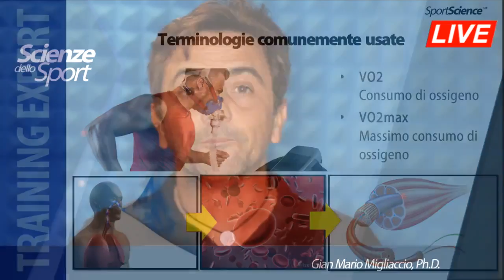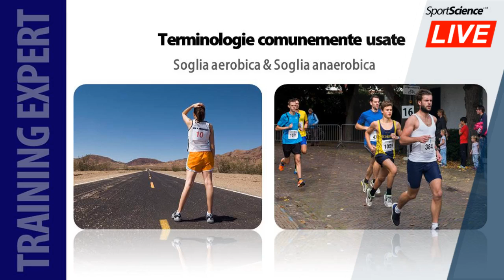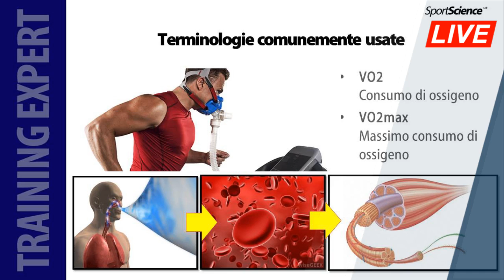Cosa sono la soglia aerobica, anaerobica ed il consumo di ossigeno?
Cosa è il consumo di ossigeno? Cosa vul dire massimo consumo di ossigeno? Cosa è la soglia aerobica? Cosa è la soglia anaerobica? Gian Mario Migliaccio spiega le terminologie dello sport e fitness